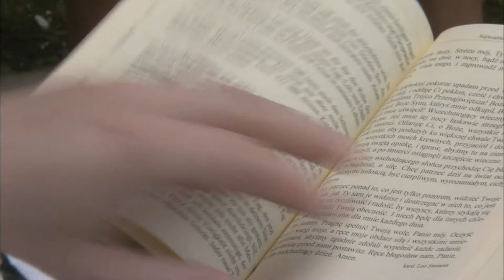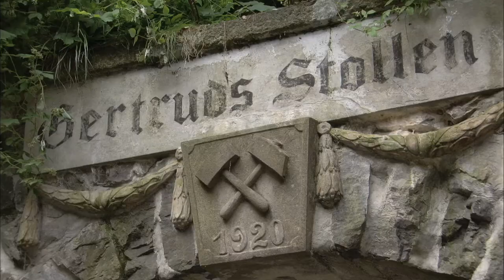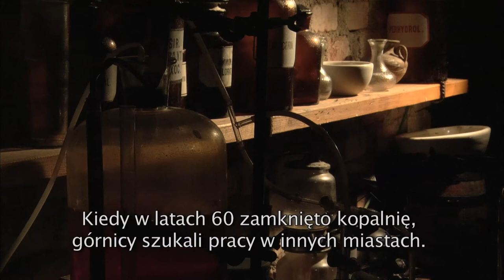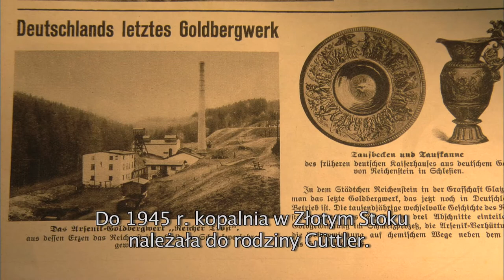Schlesien Journal 1.07.2011.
Wir nehmen Sie mit auf eine Reise nach Reichenstein.
Zabieramy na wycieczkę do Złotego Stoku.